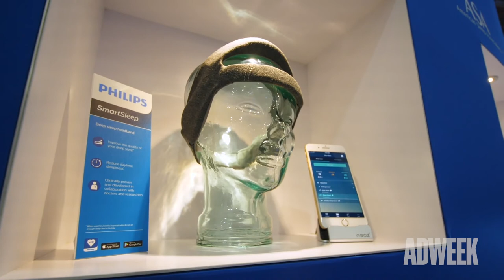CES 2019: General Mills, Intel, Panasonic Marketers Talk the Customer Journey